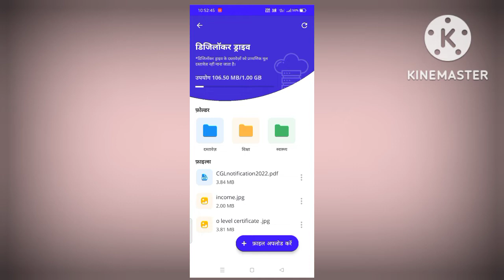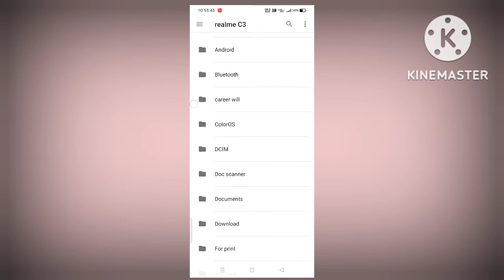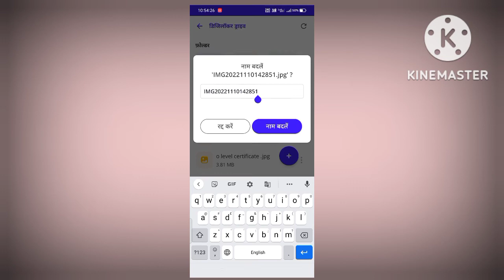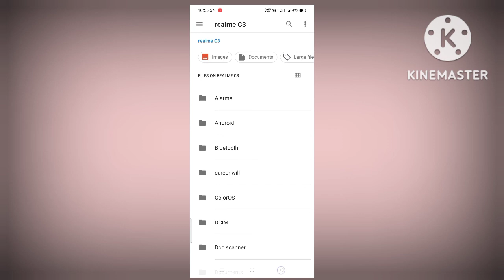Digilocker me gallery photo kaise save kare । Digilocker Drive । Tec InVenT